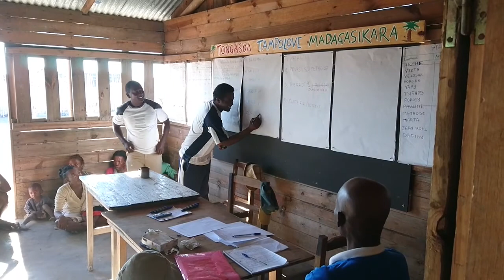Sea Cucumber Farming in Tampolove, Madagascar.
This video spans the course of three years as we planned, built and initiated a sea cucumber farming project with coastal fishers in Tampolove, Madagascar.

Sea cucumber farming is a truly sustainable and regenerative aquaculture opportunity that benefits people, communities and their ecosystems.

This project was implemented by the Blue Ventures Conservation aquaculture team, primarily Angelo Donah, Feliny Bino, Godard Diome, Andry Mathieu, Gilde Tahindraza, Noelinaud Djerryh, Mahery Andrianahy and Ben Parker. The project was funded by Norges Vel.

Credits to Garth Cripps for many great pictures used in this video and to the artist Teta, for the music from his excellent album, Blue Tsapiky.